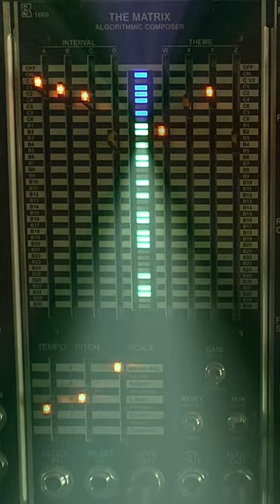Another brief taste of The Matrix Algorithmic Composer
Gear used:
Synthetic Sound Labs - 1660 The Matrix Algorithmic Composer and 1235 EG/VCA
Oakley Sound Systems - Diode Superladder Filter
Allen & Heath - MixWizard 20S
Strymon Engineering - Timeline and BigSky
Lexicon - MX400